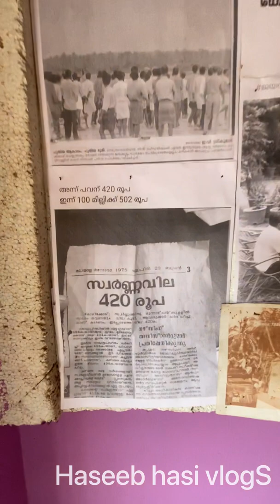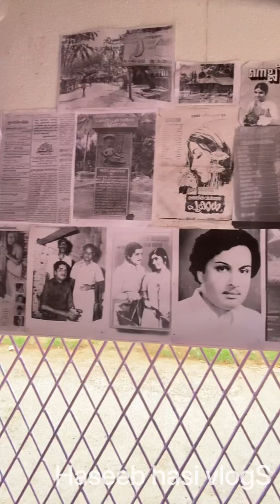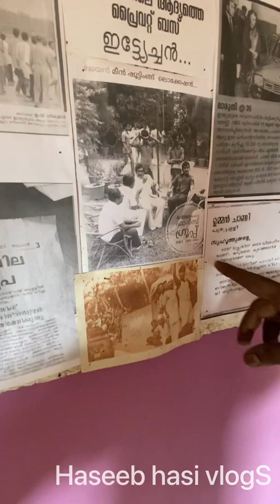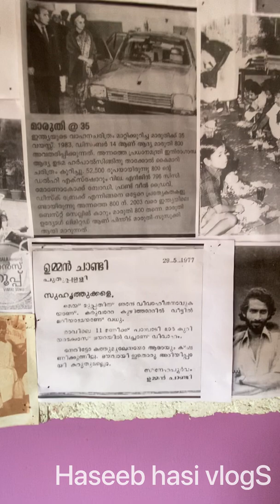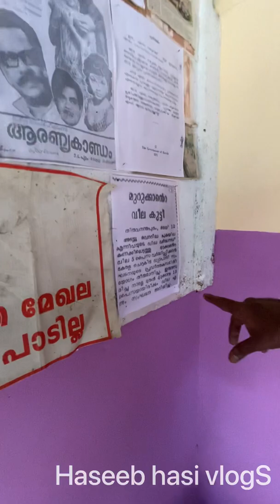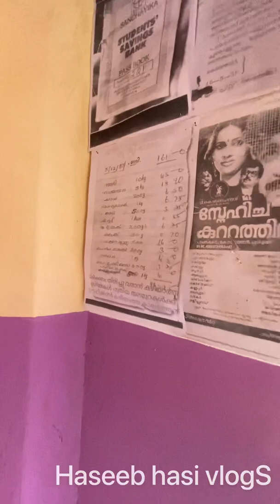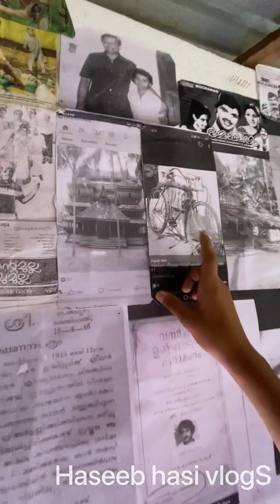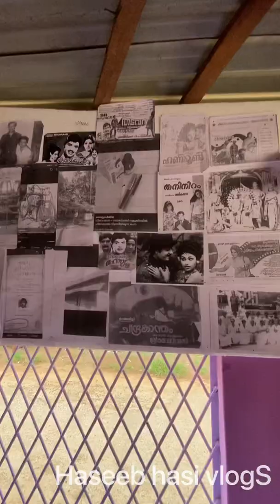10,000 രൂപ മുടക്കി നൂറു രൂപ സ്വന്തമാക്കിയ മണിയേട്ടന്റെ കഥയും നമ്മൾ കാണാത്ത കുറച്ചു അത്ഭുതവും.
10,000 രൂപ മുടക്കി നൂറു രൂപ സ്വന്തമാക്കിയ മണിയേട്ടന്റെ കഥയും നമ്മൾ കാണാത്ത കുറച്ചു അത്ഭുതവും.